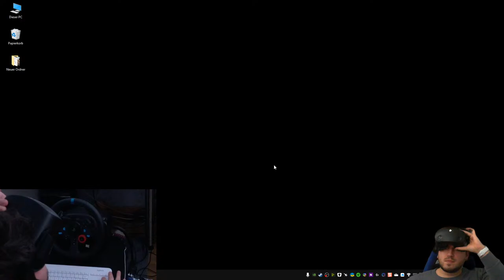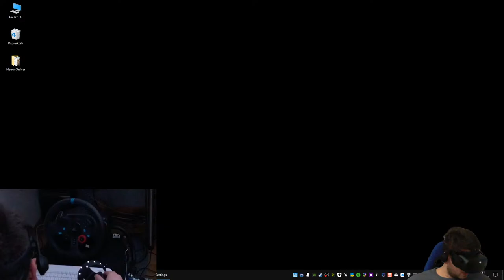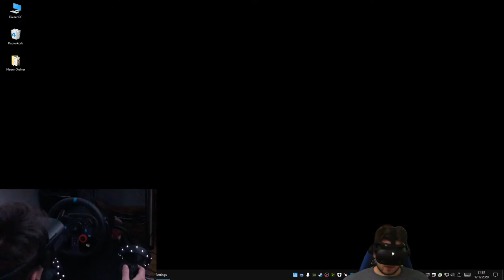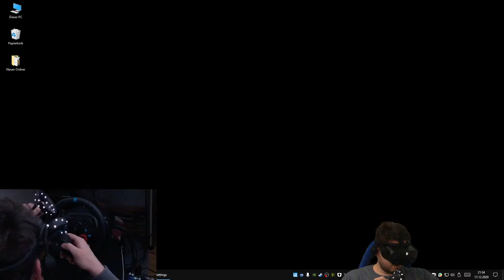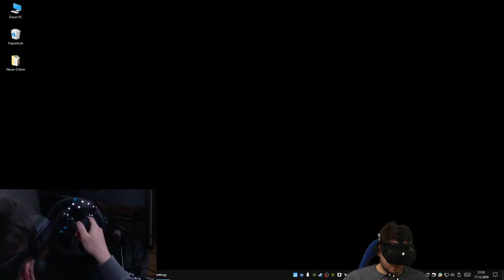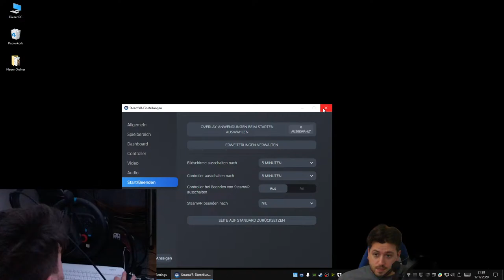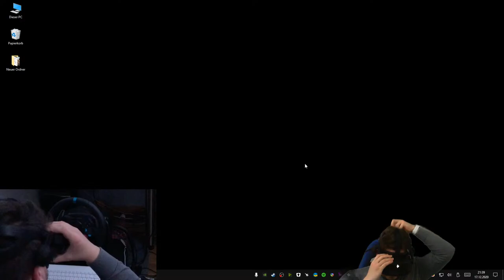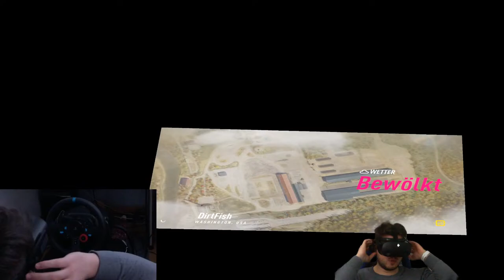HP Reverb G2 // DiRT Rally 2.0: VR-Gameplay #02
Bei new VR tech seht ihr -sehr ausführliche- Videos über VR-Hard- und Software. Außerdem seht ihr den nVRt-Talk, bei dem es um spannende und aktuelle Themen rund um die Virtuelle Realität geht (auch als Audio-Podcast). Livestreams und Gameplay-Videos fehlen natürlich ebenso wenig.

- Spiele-Spende [auf Steam oder Oculus]